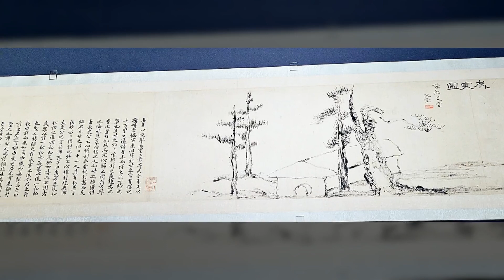세한도 보기 좋은 날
국립중앙박물관 기증관 세한도

National Museum of Korea on a snowy day and literati painting (muninhwa) Wintery Days by Kim Jeonghui in 1844

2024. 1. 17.